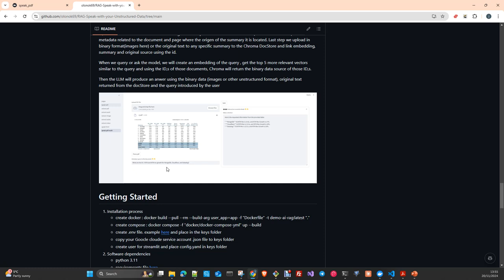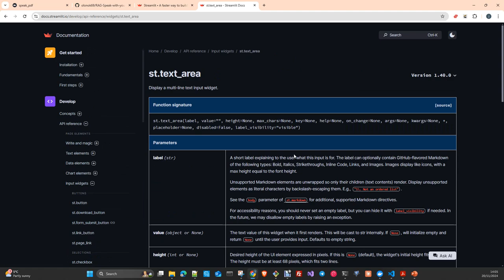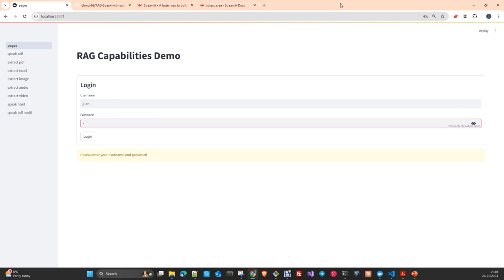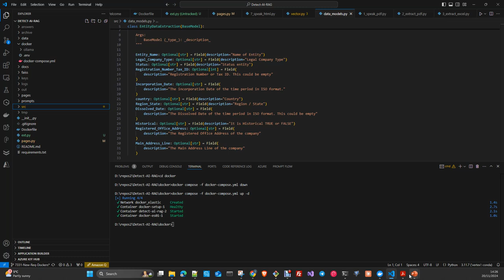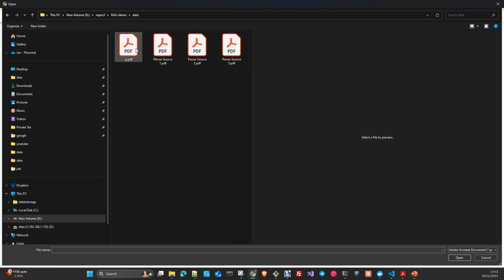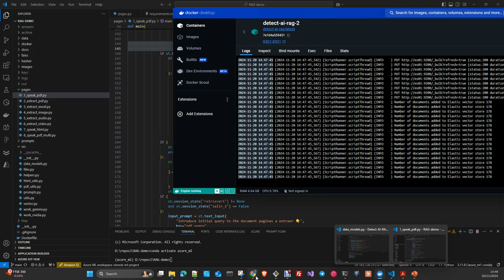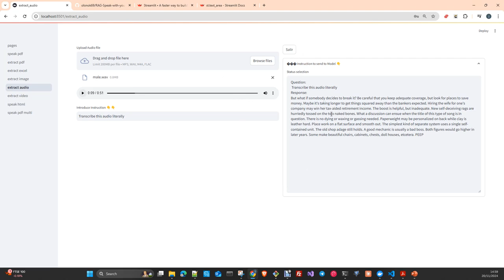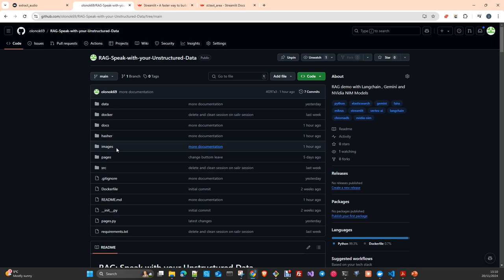RAG: E2E App. Habla con tu data no estructurada Parte 2 (Español)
Este vídeo es la parte 2 de una serie de 3. En el veremos como crear una aplicación de principio a fin en la que crearemos un componente RAG capaz de interacción con diferentes tipos de datos no estructurados (audio, vídeo, imágenes, pdf, excel y html). Aqui revisaremos el codigo y la arquitectura de la aplicación

La  tecnología principal que usaremos sera Langchain , como LLMs usaremos Gemini Pro Fast, Microsoft Phi3.5 Mini y LLama 3.2 3B, los dos últimos hosted en Nvidia NIM.
VectorStores Elastic, Choma, Faiss y Vilmus. Embeddings Models: Gemini y Nvidia embeddings
Como Herramienta de UX y servidor de aplicaciones usaremos Streamlit
Docker y Docker compose para crear los containers